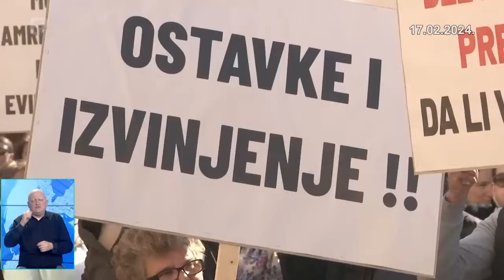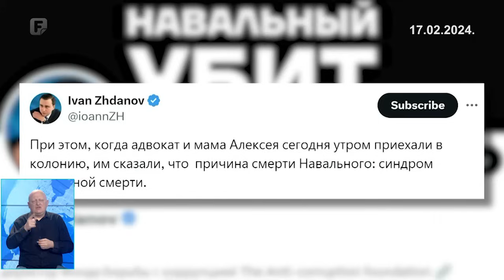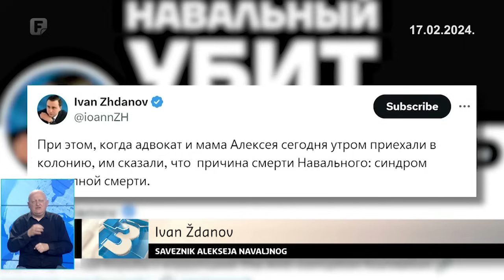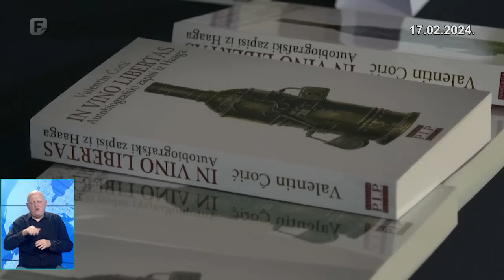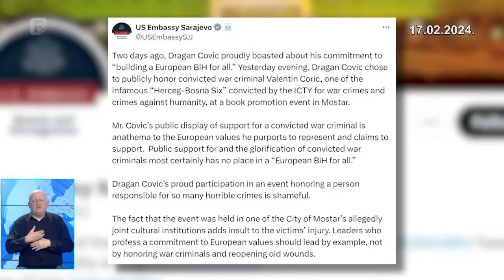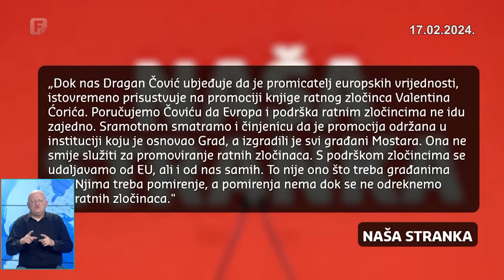Dnevnik 3 17.02.2024.